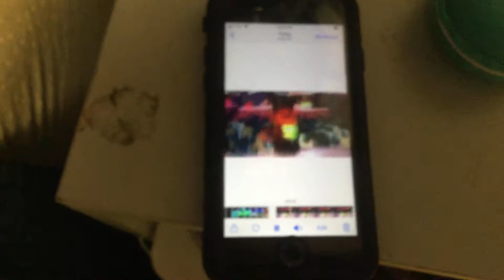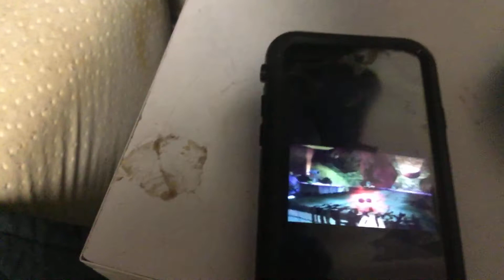Fanmade Spongebob movie video game trailer